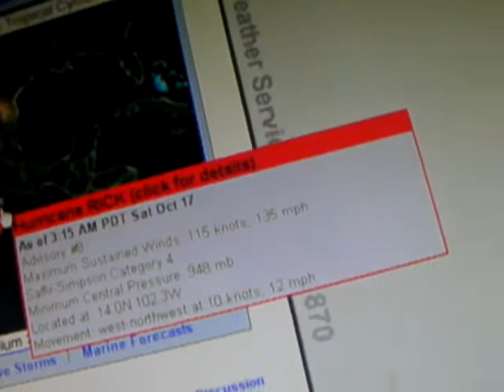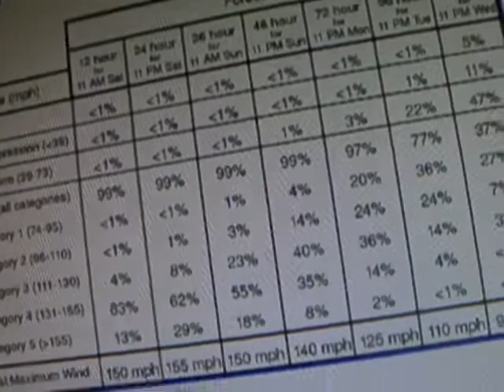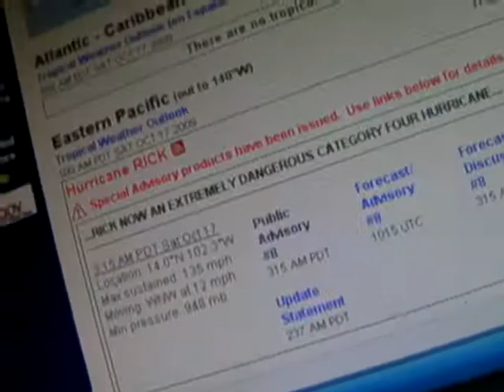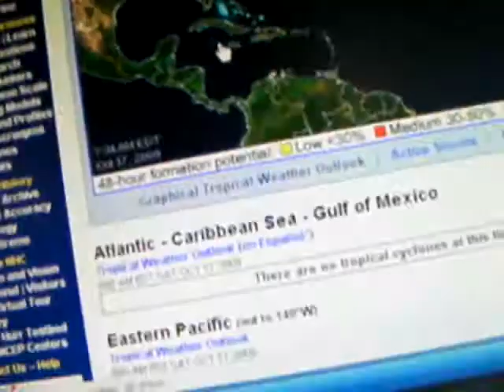Hurricane Rick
strong eastern pacific hurricane. will it become a Category 5? Current forecasts show that it will make it very close to Category 5, with winds peaking at or above 155 MPH by 11:00 P.M PDT. This is Advisory #8. Winds have rapidly increased from 35 MPH at Advisory 1, and now to 135 mph at Adv. 5. It is at lower Category 4 intensity.

Advisory #9: The latest Advisory for Rick. Issued at 8:00 A.M PDT. Maximum Sustained winds are at 145 MPH, which is at mid- Category 4 strength. Central Pressure continues to drop, and is now at 938 MB, which is very low. It is moving west-northwest at 12 MPH. This movement is expected to continue for the next couple of days. It is now forecast to reach Category 5 intensity late Saturday night or early Sunday Morning. Rick is forecast to turn north and make landfall on Baja,California early Thursday as a strong Category 1 or low Category 2.